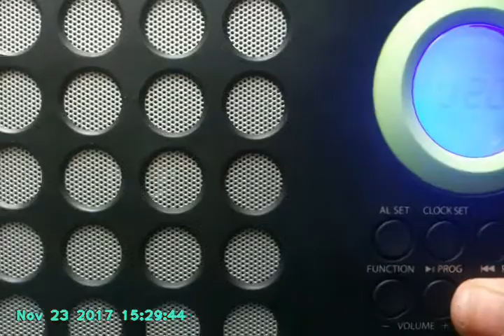DX Radio Plai Cahul in Panciu